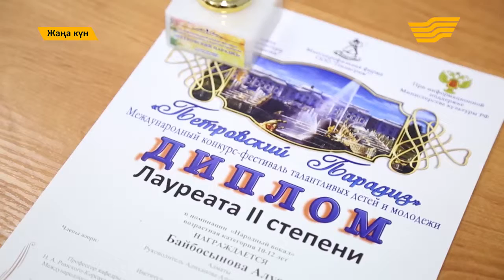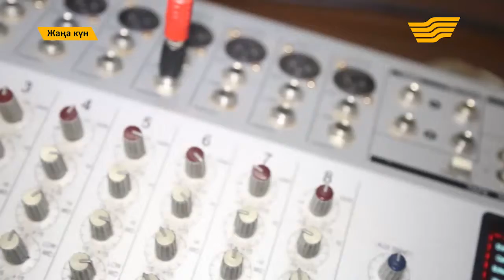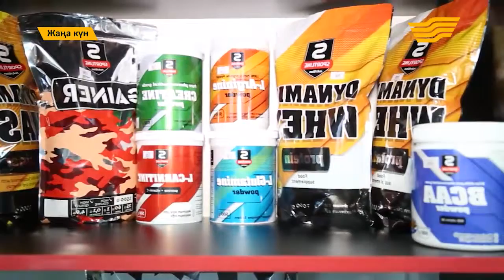"Жаңа күн". 30 января 2017 года. (Часть 1). 14.12.2016.